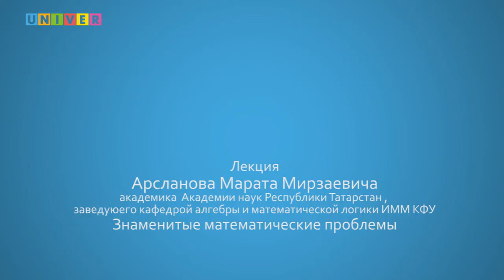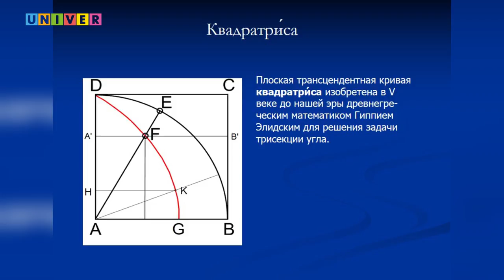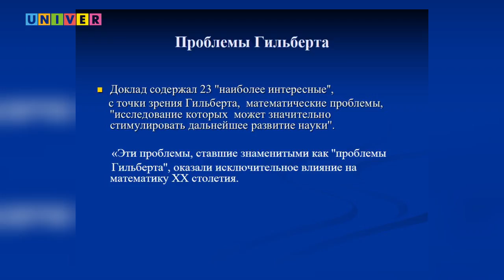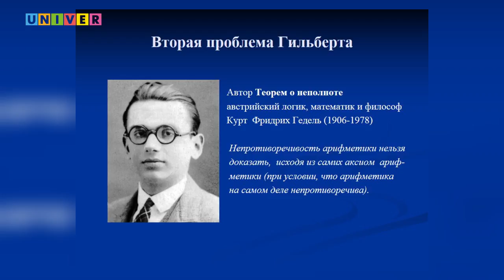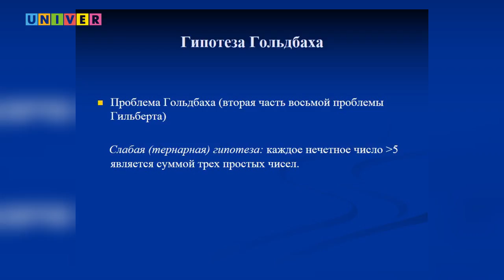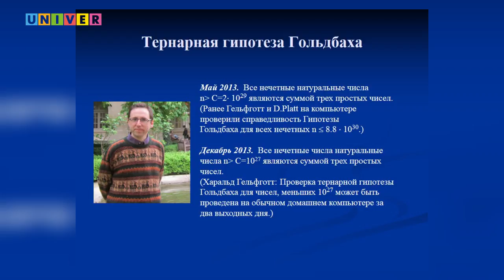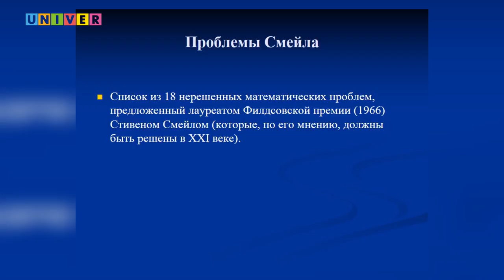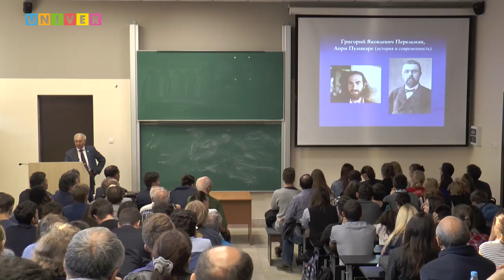Знаменитые математические проблемы. Лекция профессора КФУ М.Арсланова